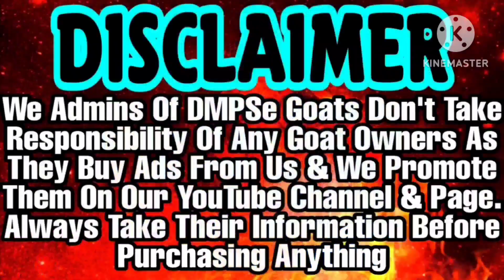Top Quality Gulabi Mende Available | Pink Skin Me Adant Mende | Budget Price Me